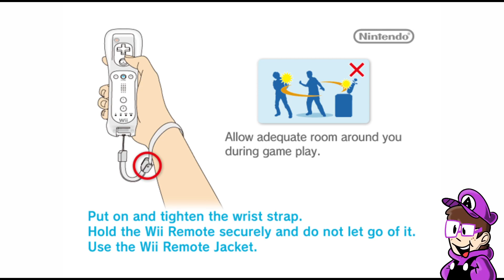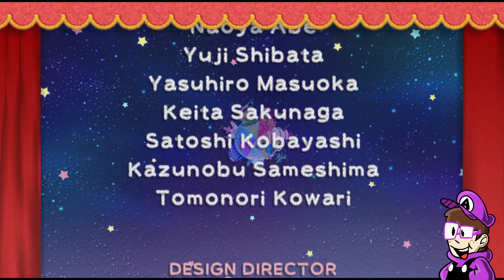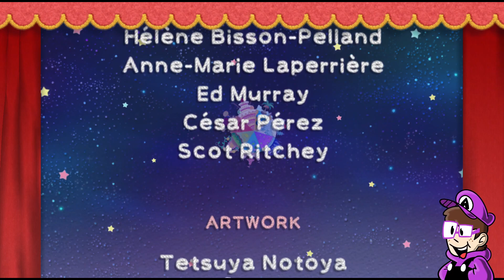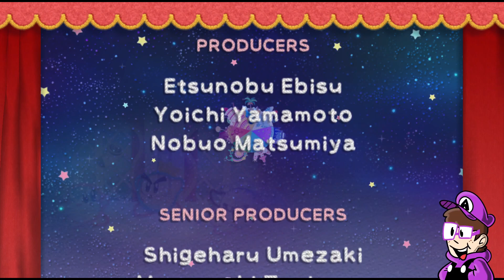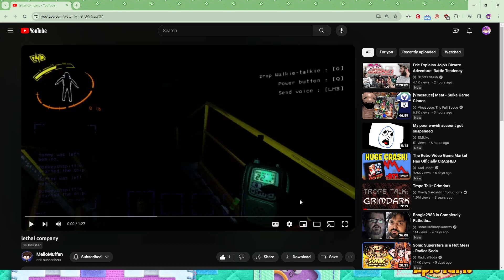Kirby's Epic Yarn - (FINALE)